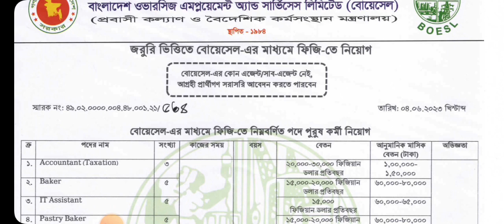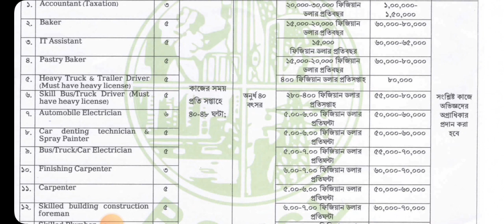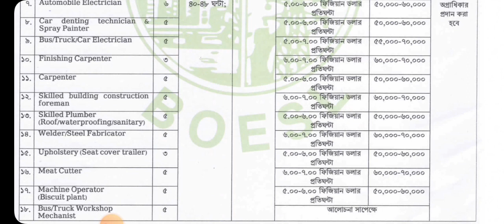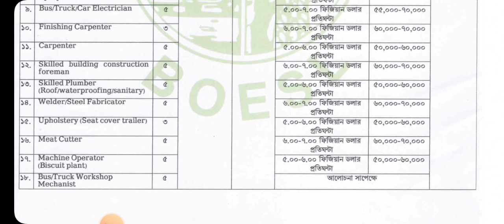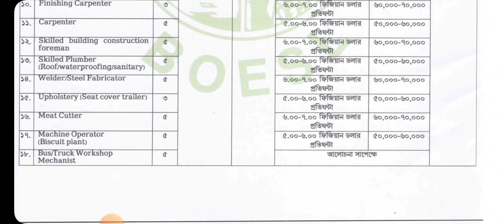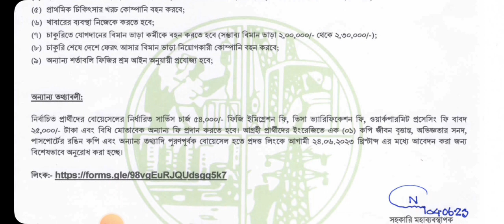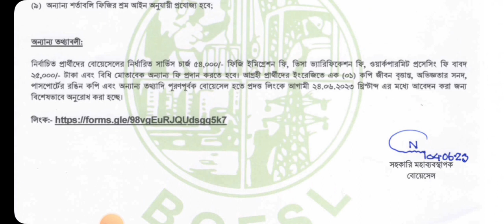সরকারিভাবে ফিজিতে কর্মী নিয়োগ শুরু হলো | How To Get Fiji Work Visa For Bangladeshi | । বিশাল নিয়োগ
আবারো সরকারিভাবে ফিজিতে কর্মী নিয়োগ শুরু হলো | How To Get Fiji Work Visa For Bangladeshi | Fiji Visa

যোগাযোগের ঠিকানা :
৭১-৭২ ইস্কাটন গার্ডেন
প্রবাসী কল্যণ ভবন (৪র্থ তলা)
রমনা, ঢাকা-১০০০
বাংলাদেশ
ইমেইল
পিএবিএক্স
৪৮৩১৯১২৫, ৪৮৩১৭৫১৫,৫৮৩১১৮৩৮
ওয়েবসাইট